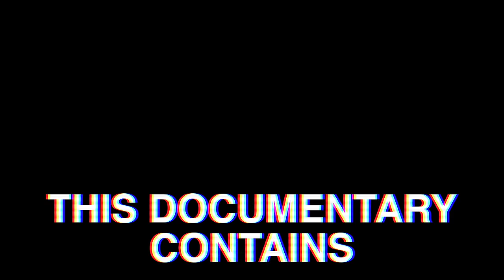Getting my NOSE PIERCED by Grumpy Tribal Grandmas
Welcome to Zimbabwe!
In this video we visit the Batonga Tribe, who honestly, where some of the most hilarious and kind hearted people I've met in Africa. Join the adventure as I try one of their rites of passage, and discover... I may have made a mistake.

Welcome to Fearless & Far, the most adventurous channel on YouTube. I'm Mike Corey, Adventure Travel TV Host. My goal is to help you live more adventurously, so you can conquer your fears become the best version of you. Links to my TV show, Podcast, and More

Feeling stuck? Want to live a bold and adventurous life? Start your quest now:

0:00-0:52 Intro
0:52-1:58 The Best Hello
1:58-3:42 Getting Water
3:42-5:55 Green Goop
5:55-8:47 Village Tour
8:47-10:43 Relearning Tutorial
10:43-12:55 Picking my Pain
12:55-18:50 The Piercing
18:50-20:08 Pipes & Ear Piercings
20:08-21:31 Embarrassing Mistake